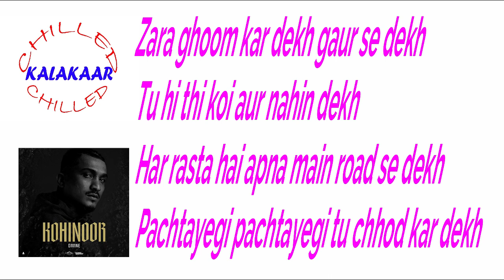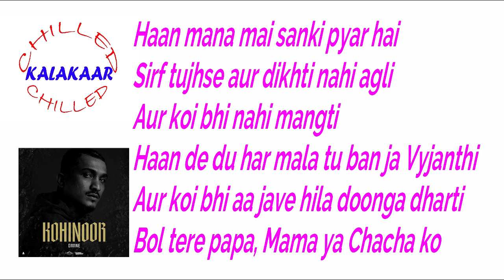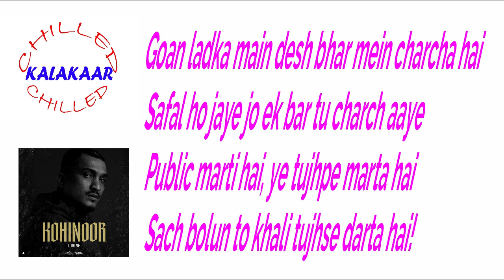Chal Bombay|Divine|Kohinoor|Instrumental With Lyrics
Re.Prod. By-$aAZ
A big thanks to the Original artists involved..
Original Song Credits:-
Song: Chal Bombay
Artist: DIVINE
Lyrics: DIVINE
And please specially share with all the rappers out there..

**USAGE**
Anyone who wants to use the beat can use it with proper credits which includes me as well as the ORIGINAL PRODUCERS/ARTISTS...